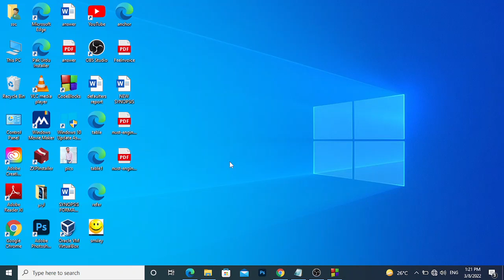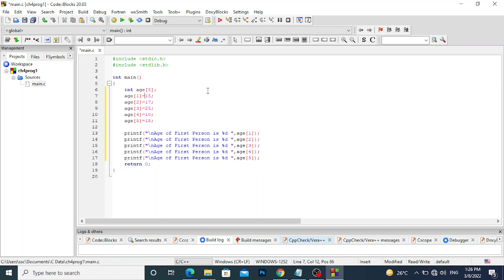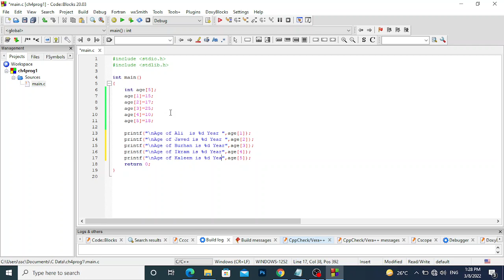C Using Code Blocks Lecture 36